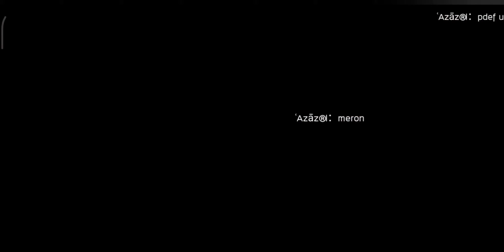'TBD WOE Ragnarok Mobile SEA EL October 1, 2020